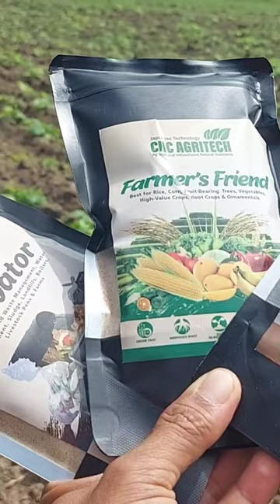pagpaparecover ng ACIDIC na lupa gamit ang chc agritech